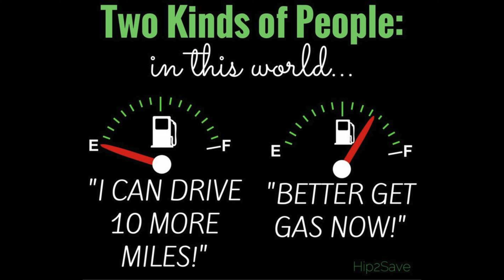Music Video--"A Full Tank of Freedom"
Various vehicles I've enjoyed freedom of travel in